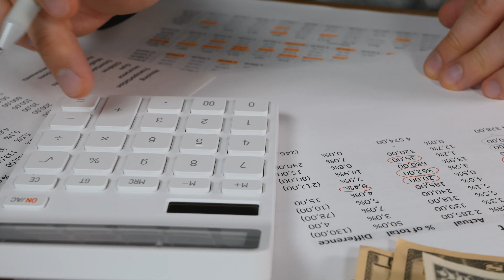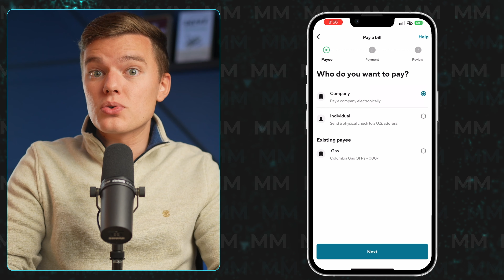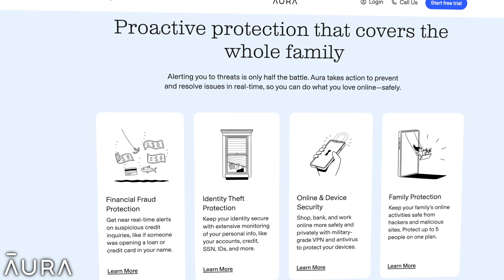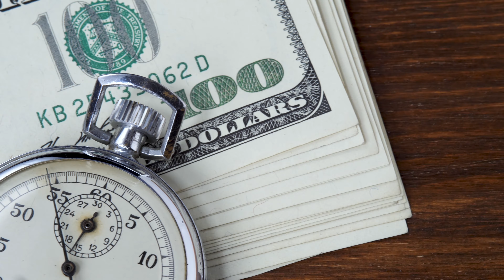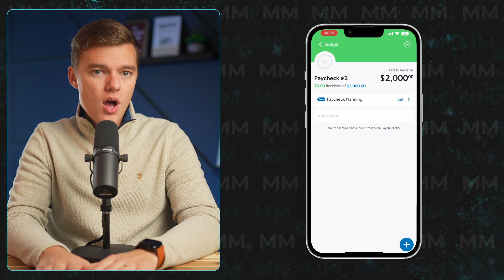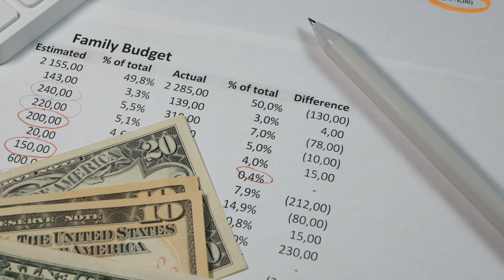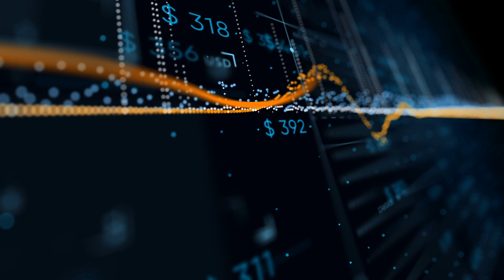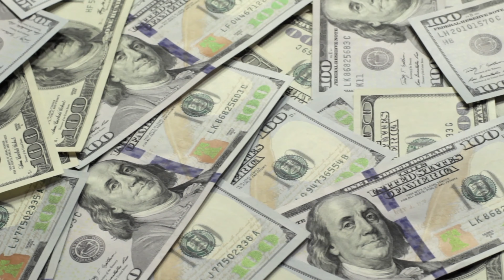THIS Budgeting Method Will Make YOU A MILLIONAIRE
I have tried every budgeting method and platform under the sun but I've never shown you how I do my budget and trust me. This video is not a review of any specific budgeting platform and while I am going to reference the tools that I use, the tools themselves are not as important what's important is the methodology and then of course the fact that you actually need to make your budget. But the core principle that is the foundation of my budget that has literally set me on the path to being a millionaire is what's called zero based budgeting. This is a concept that I've talked about many times before and you may already be familiar with it yourself and while the formal definition is a budgeting method in which all expenses must be justified for each new period, the simple way of thinking about zero based budgeting is allocating every single dollar of income whether that's towards your expenses, your savings, you're investing, or anything in between.

Alright now for the good part. At the beginning of the month before the month begins I create our zero based budget and after you do this for a few months, creating your monthly budget shouldn't take you more than 5 minutes because a lot of your recurring income and expenses are going to stay pretty much the same month to month. So you can see here in my every dollar app that I have my mortgage, all of my utilities, gas, groceries, restaurants, insurance, and pretty much every single expense that I have each month. You'll also want to input any and all sources of income that you anticipate having in the upcoming month. Now in my case this is a little bit challenging because my income is so inconsistent so what I do is I actually create my budget based on last month's income.

Deep breath I realize that this may seem like a lot of work but again just remember that what's important isnot that you pick the perfect budgeting tool but that you're actually making the effort and trying to create an effective budget. I'll be honest with you, I really didn't budget at all until recently and when I did start creating a true budget it sucked for a few months and that's probably going to be the case for you. It's gonna take you a little while to become efficient at this and in my case it took me a few months to get on the same page with my spouse and align in our long term financial goals so give yourself some grace and just know that by putting 1 foot in front of the other you are making a huge difference financially because budgeting really helps you keep your eye on the prize for those long term goals and gives me immense peace of mind and permission to spend money.

0:00-The TYPE of Budget I Use
2:58-Protecting Your Finances
4:46-How I Make MY Budget
7:50-Choosing a BANK ACCOUNT
11:08-My FINAL Tips